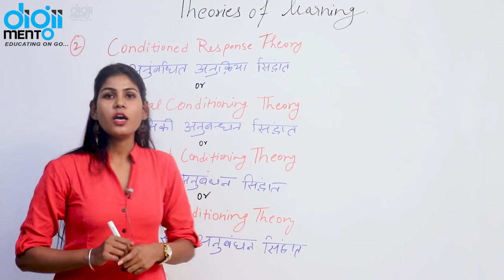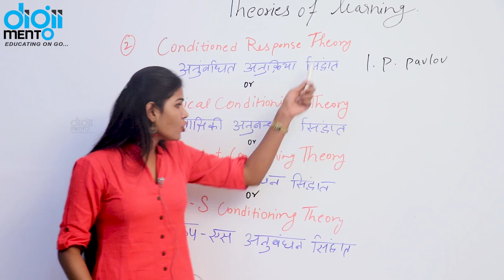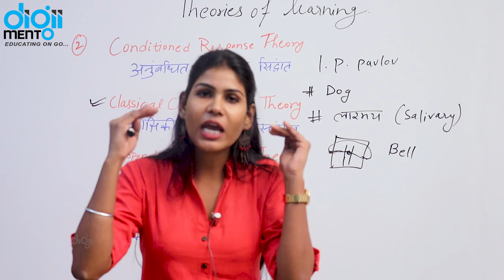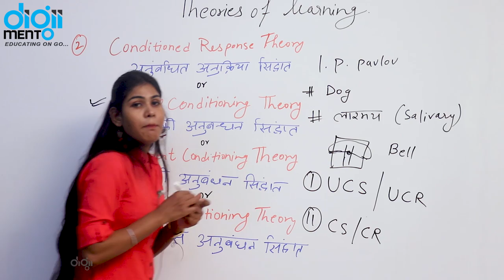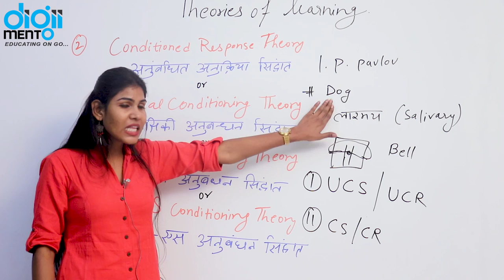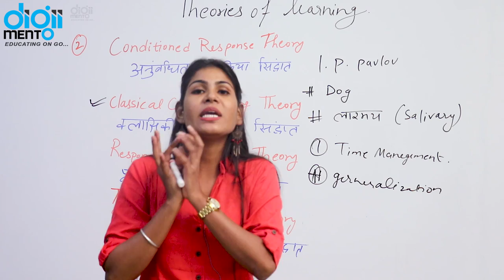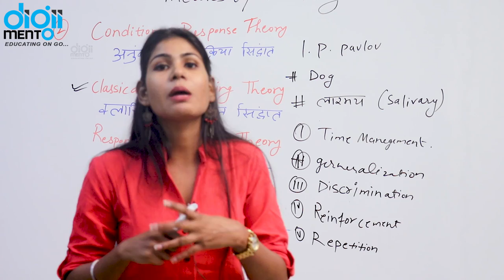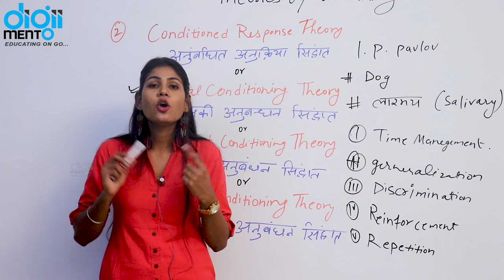KVS PGT Pedagogy 03 Conditioned Response or Classical Conditioning Theory